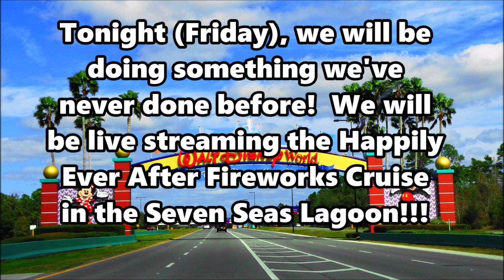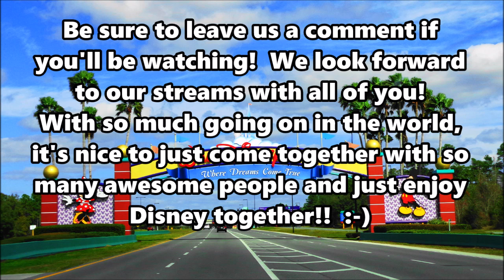Live Stream Announcement - 1-11-19 - ResortTV1 | Walt Disney World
Join us as we live stream something that we've never streamed before!  It's going to be amazing!!  Watch the video for more details!!  See you at 6pm ET!!

Have you ever wondered if you could sell your Disney Vacation Club contract yourself?  to see how easy it is to sell your DVC Commission-free!

Also, check out Volume 1 as well:

Check out Photo Gear Fun on YouTube for expert reviews of the best photo and video equipment!

Check out WDWnoveltees.com, your source for unique Walt Disney World themed T-Shirts, and Leggings- “Wear like you’re there!”

Send us some mail at:
ResortTV1